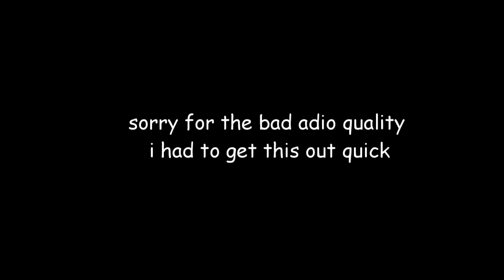MINECRAFT 1.20 UPDATE NAME REAVEALED!!!!!!!